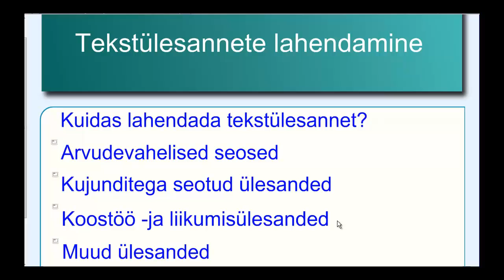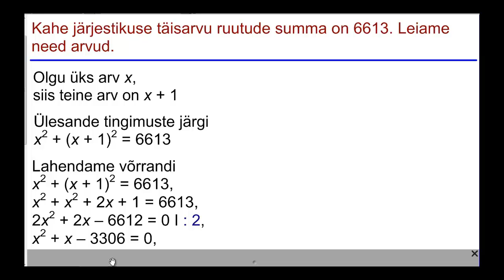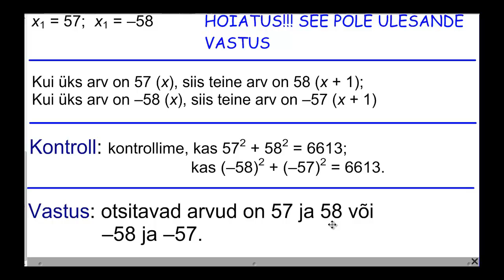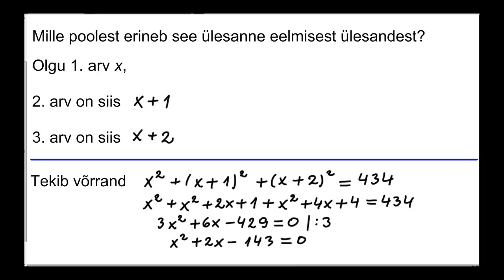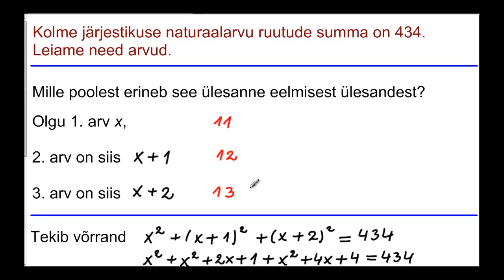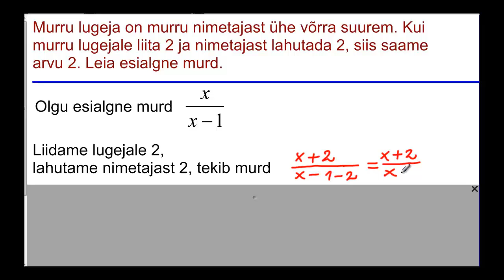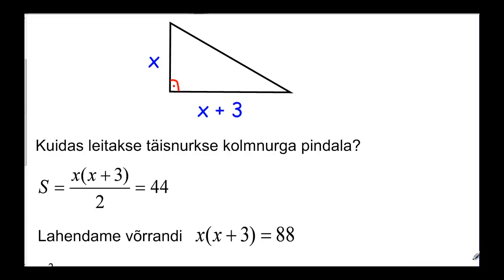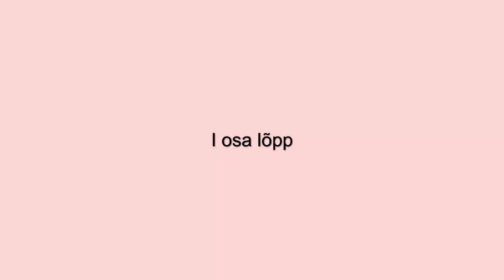Tekstülesanded I osa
Esimeses osas vaadeldakse arvudega ja kujunditega seotud ülesandeid. Õppevideo autor on Allar Veelmaa